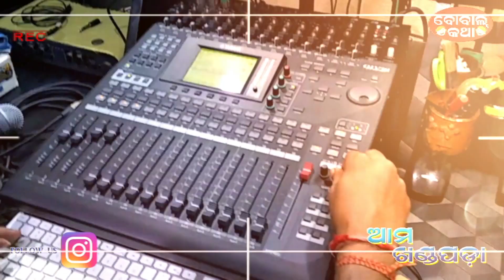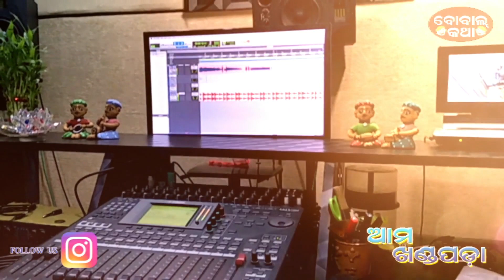AMA KHANDAPADA STUDIO VERSION SONG HD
AMA KHANDAPADA